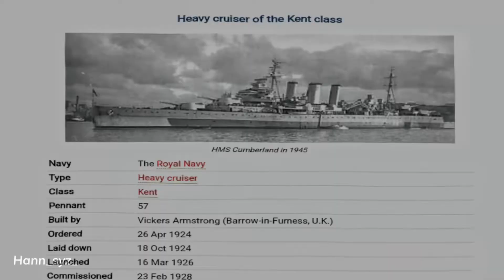HMS CUMBERLAND (57)🇬🇧 ||| SOUND LILY SLOWED🎶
plisss ramein